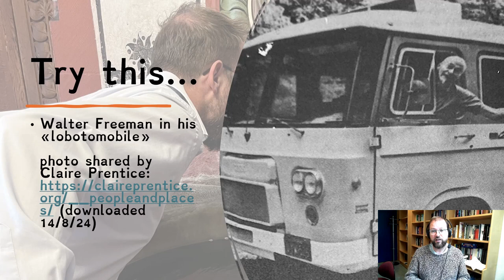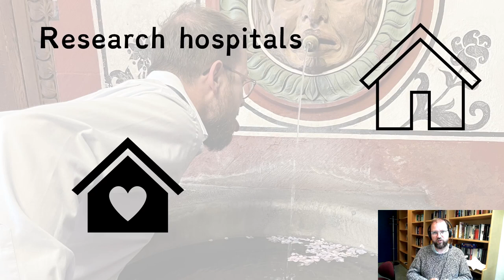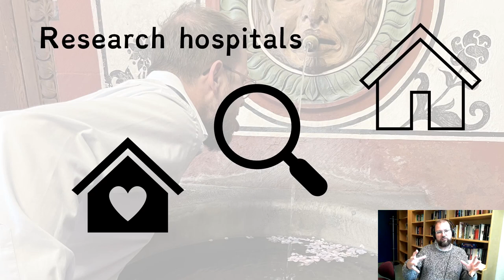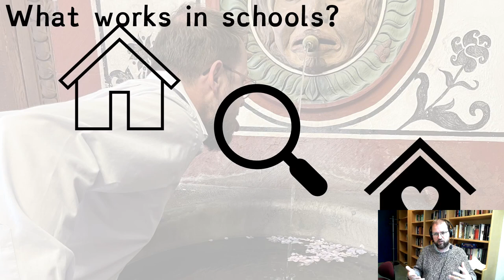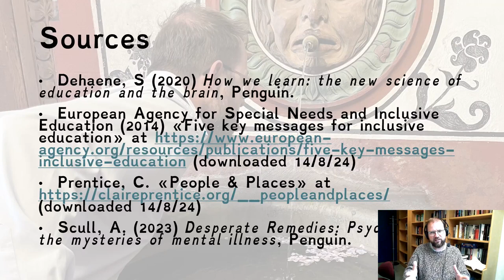Educational practitioners 1408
A One school for All lecture about the interaction of inclusion with research practice in modern schools. Taking the Lobotomobile (Freeman) as a starting point, and describing the way inclusive schooling needs to know who a pupil is so as to identify and apply experimental educational strategies.